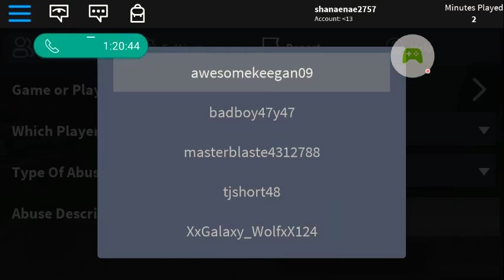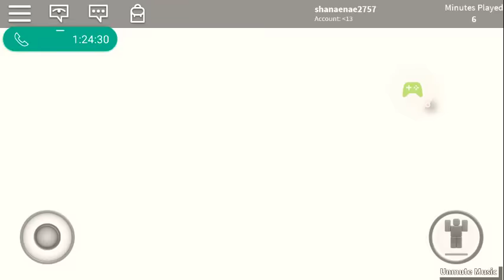Sudden ending - Lucky Block Grounds